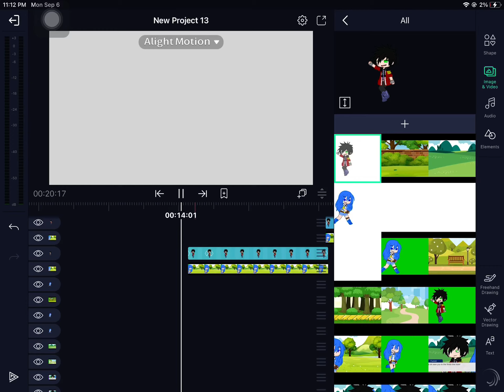New edit coming soon ;w;